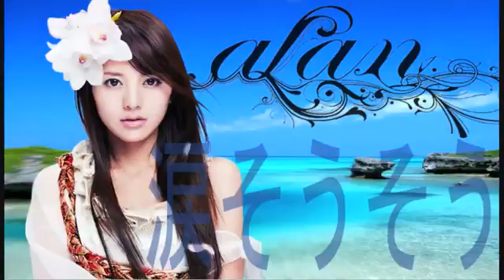涙そうそう Nada Sousou alan-by me